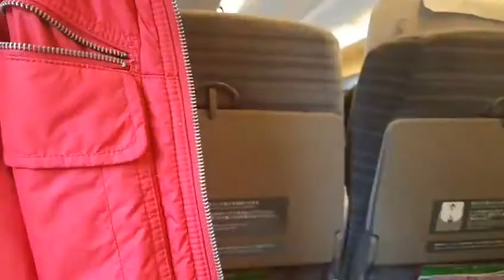Saham2 kategori Pn17 atau Gn3 lecture dalam bullet train jepun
Antara kesilapan2 seorang yg baru dalam saham apabila mereka terjebak dengan kaunter2 saham yang mendapat klasifikasi pn17 atau gn3. Mengapa anda tidak sepatutnya membeli kaunter2 sebegini. Tonton video ini dan fahami risiko2 yg anda akan hadapi kalo anda terlibat dengan kaunter2 sedemikian